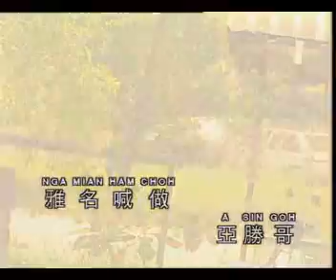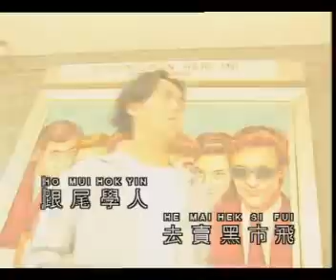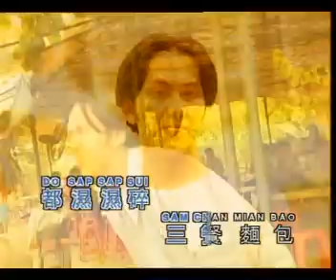邱清云 - 行行做到怕 ( Qiu Qing Yun - Hong Hong Choh Dao Pa )